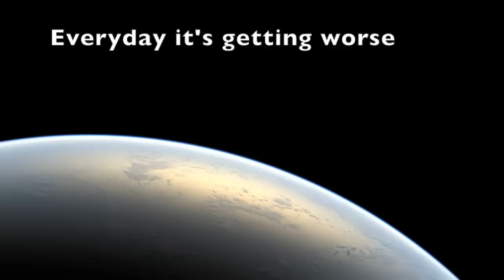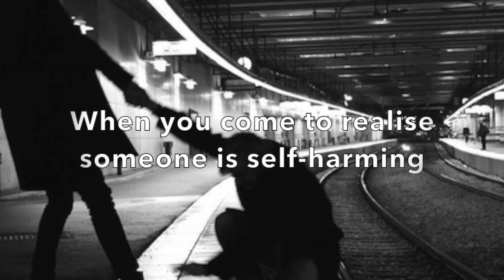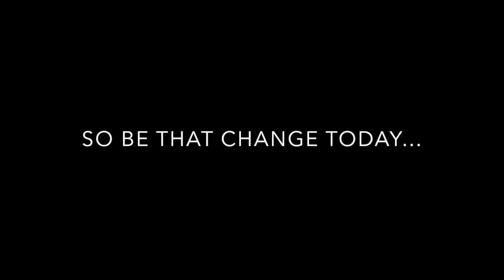Inspirational Video - One person can make a difference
The smallest change can make the biggest difference

Song=  Decaf - White Clouds

One person can make a difference. Be that change you want to see